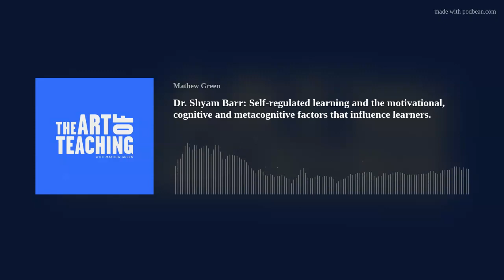Dr. Shyam Barr: Self-regulated learning and the motivational, cognitive and metacognitive factors th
Welcome to another episode of The Art of Teaching Podcast. Dr. Shyam Barr is an Australian educator helping people become self-regulated learners so that they can succeed now and in the future.
As an Education Consultant currently based in Canberra, Australia, he is working with  educational leaders to rethink professional learning models, innovative teachers ready to shift practice and individuals who are interested in elevating themselves and achieving new levels of success.
Shyam is passionate about bridging research with practice and continues to stay engaged with Australian Universities.
He currently works as an Assistant Professor of Learning Sciences (Design &amp; Pedagogy) in the Faculty of Education,  University of Canberra.
I hope that you get as much out of this discussion as I did.